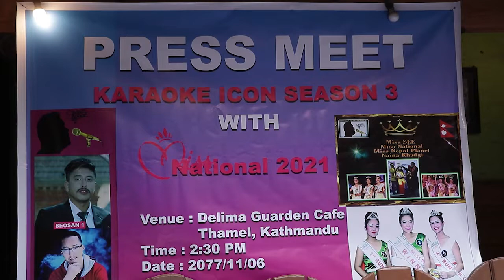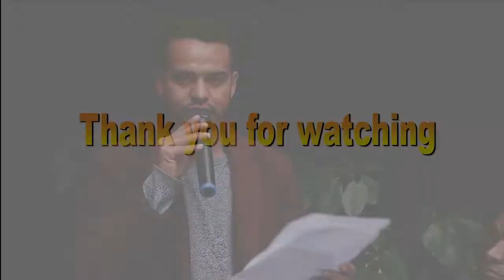काराओके आइकन सिजन ३ र मिस नेसनल २०२१ को आयोजना गरिदै Icon Season 3 and Miss National 2021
काराओके आइकन सिजन ३ र मिस नेसनल २०२१ को आयोजना गरिदै

Organizing Karaoke Icon Season 3 and Miss National 2021